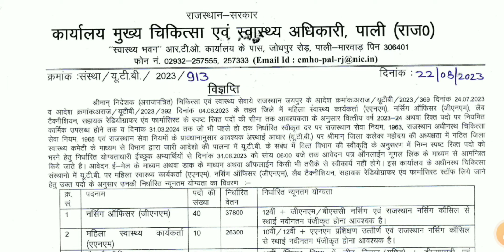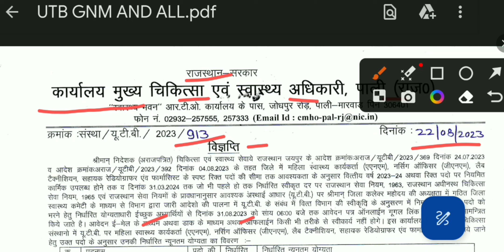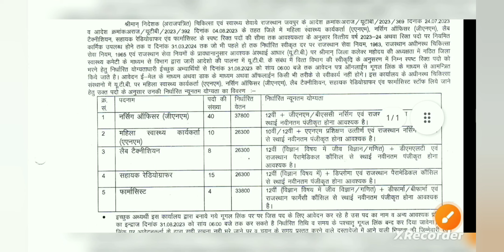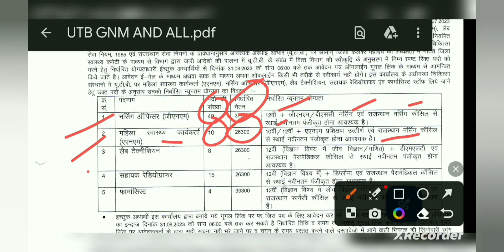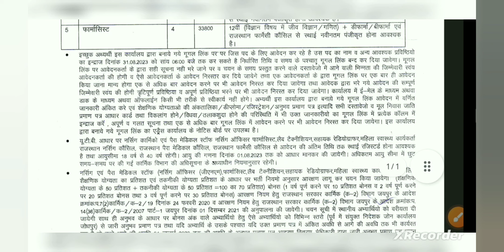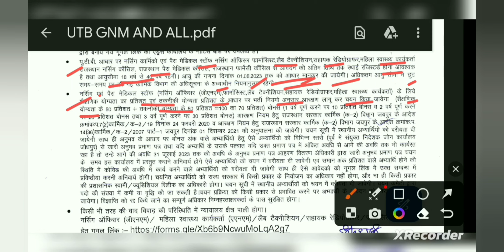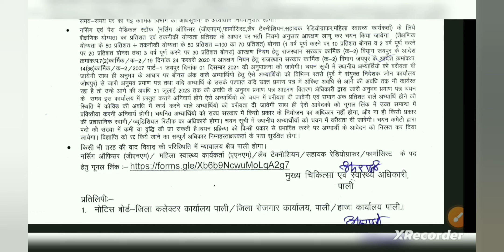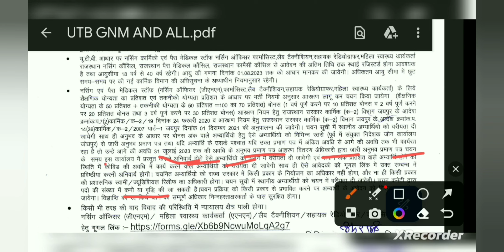Rajasthan UTB Vacancy Pali || एक और नई यूटीबी भर्ती आ गई पाली जिले से|| ऑनलाइन आवेदन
Rajasthan UTB  Vacancy Pali 2023 || एक और नई यूटीबी भर्ती आ गई पाली जिले से|| ऑनलाइन आवेदन